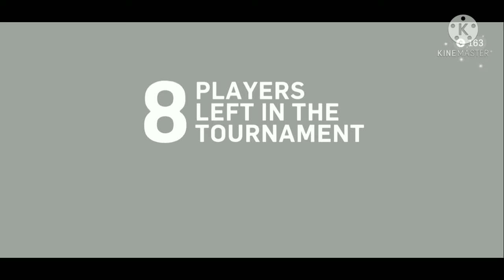gumlinger 2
gummies go brrrr